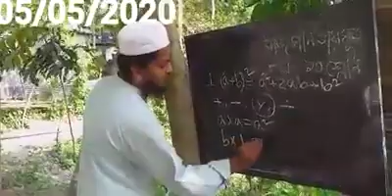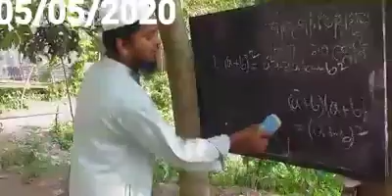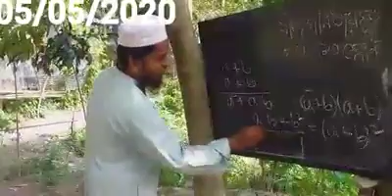Class-8 to 10 Math